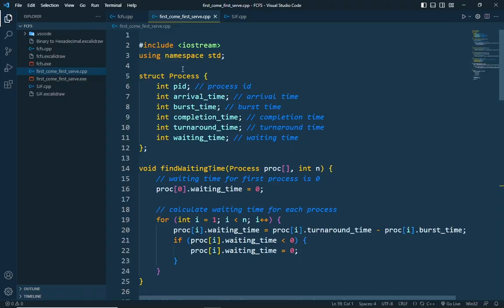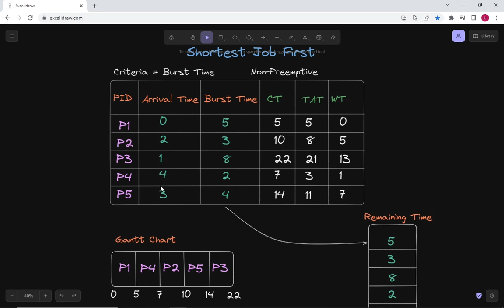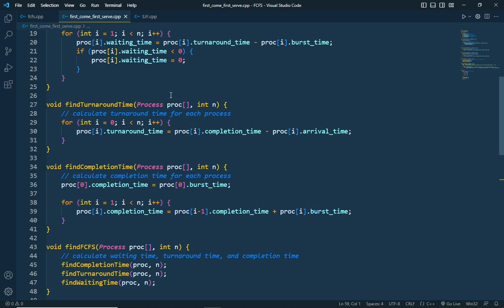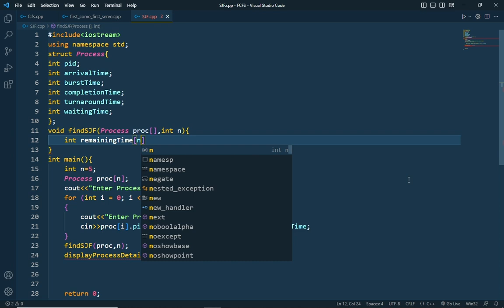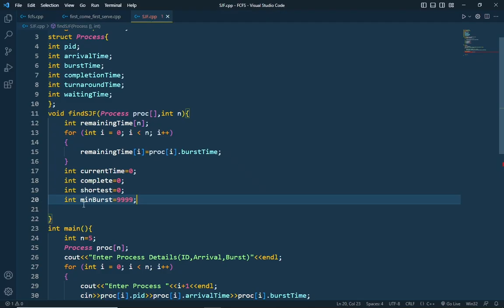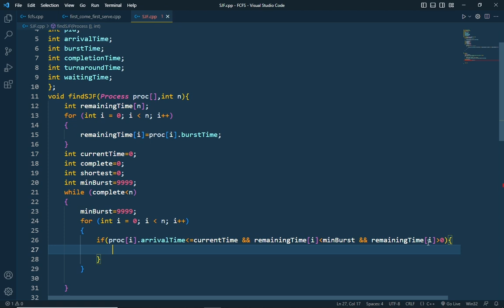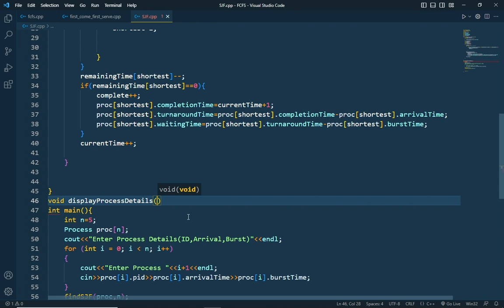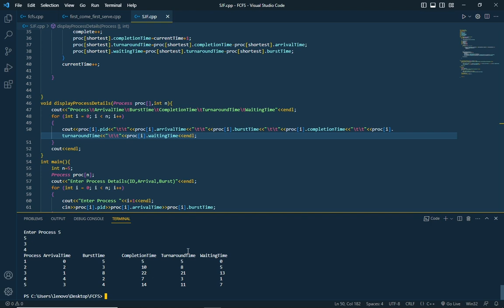Implementation of Shortest Job First (SJF) Scheduling Algorithm in C++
Shortest Job First (SJF) is an algorithm in which the process having the smallest execution time is chosen for the next execution. This scheduling method can be preemptive or non-preemptive. It significantly reduces the average waiting time for other processes awaiting execution.